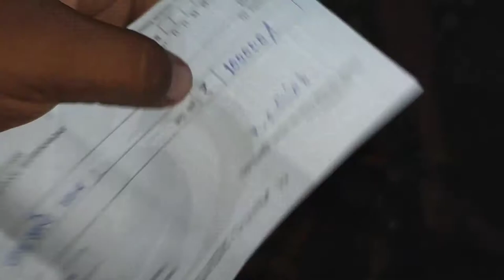Iski Smile To Dekho 😂